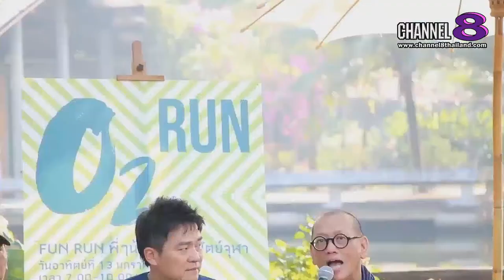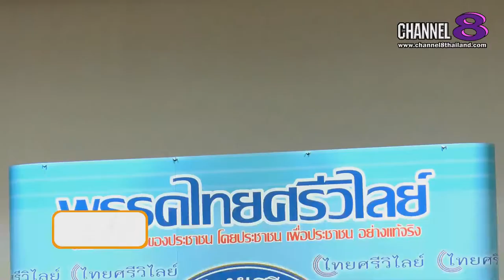Channel8Thailand : สยามโซไซตี้ 09-02-62